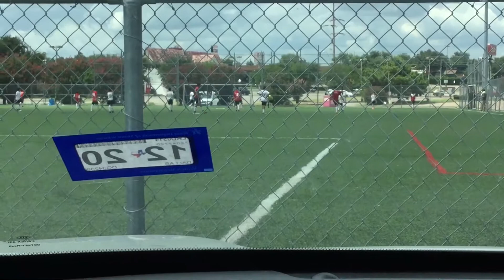Allegiance Fc 06 vs 07 - Scrimmage